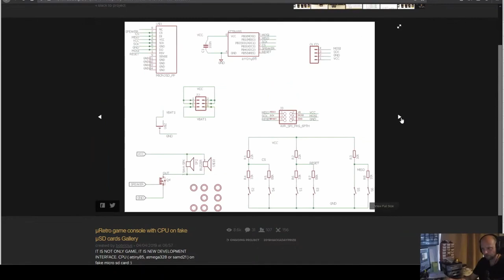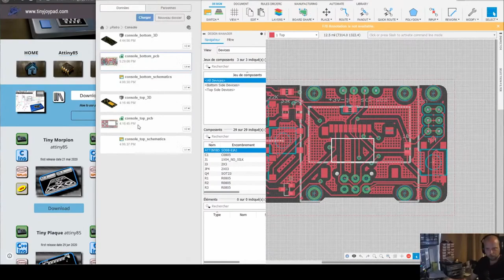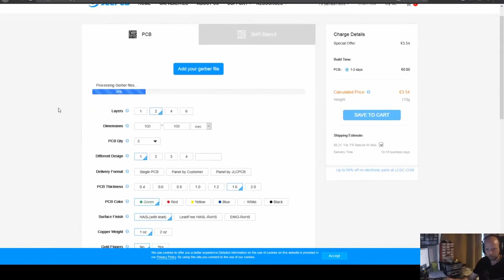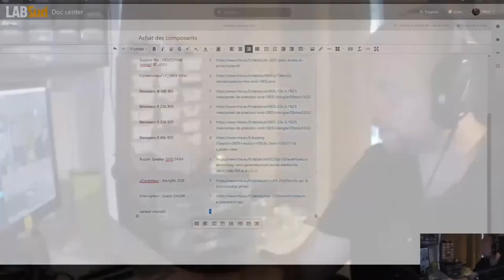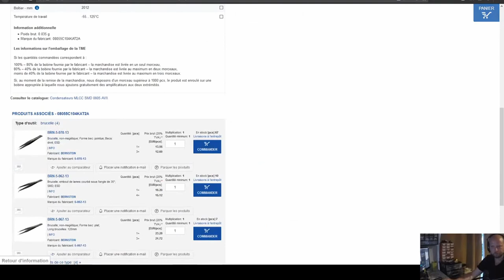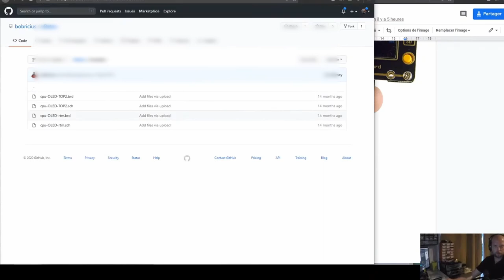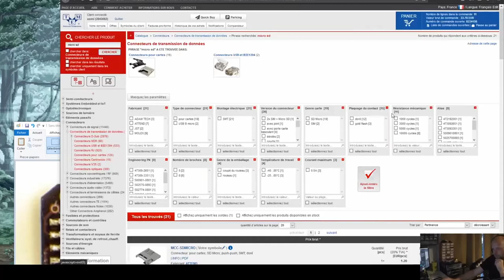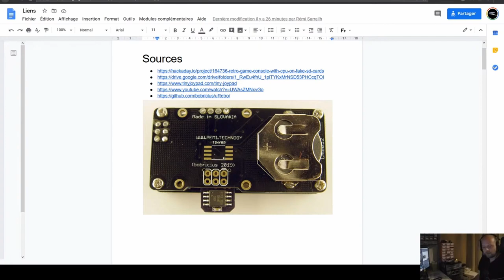On se fabrique une console éco+ [1]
Pour ce premier live, on va reprendre les plans de Bobricius et commander les PCB / Composants

Objectif : Documenter tout ça afin que n'importe quel fablab puisse proposer cette console.